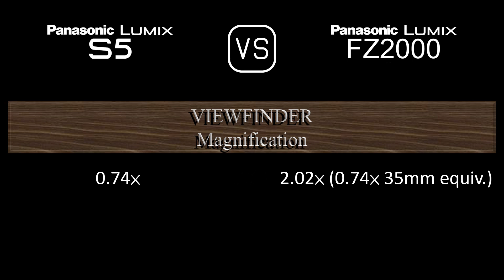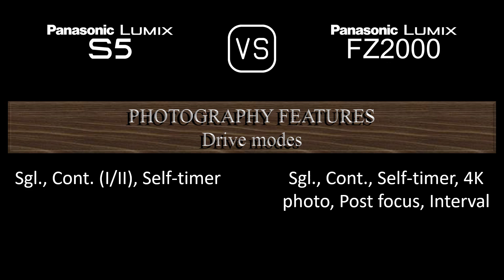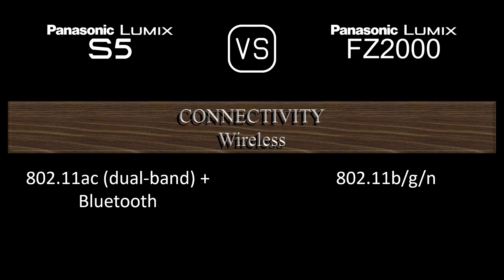Panasonic Lumix S5 vs. Panasonic Lumix FZ2000: A Comparison of Specifications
This video overviews the Panasonic Lumix S5 and the Panasonic Lumix FZ2000 in a parallel comparison of specifications.

00:24 LAUNCH
00:32 BODY
00:41 SENSOR
01:05 IMAGE
01:21 OPTICS & FOCUS
02:10 SCREEN
02:30 VIEWFINDER
02:46 PHOTOGRAPHY FEATURES
03:47 VIDEOGRAPHY FEATURES
04:04 STORAGE
04:08 CONNECTIVITY
04:36 PHYSICAL
04:56 MISC